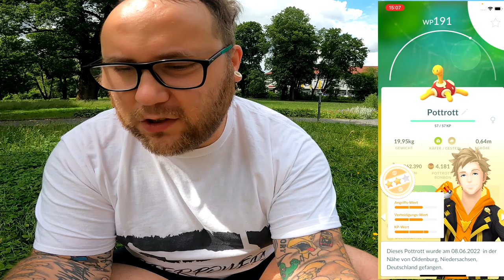BALGORAS aus dem EI von @SabrinaSpielt !!! | Pokémon GO Deutsch # 1965